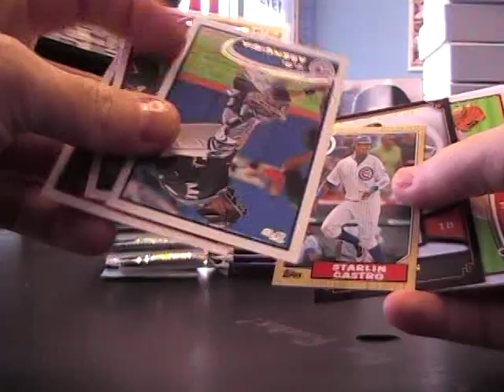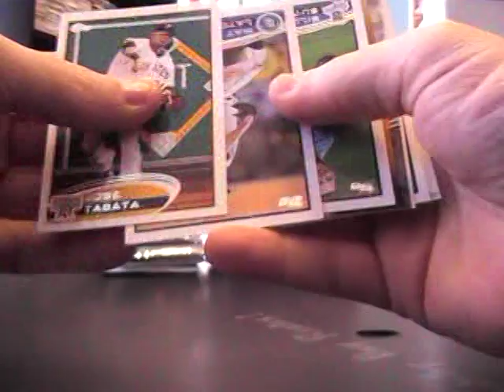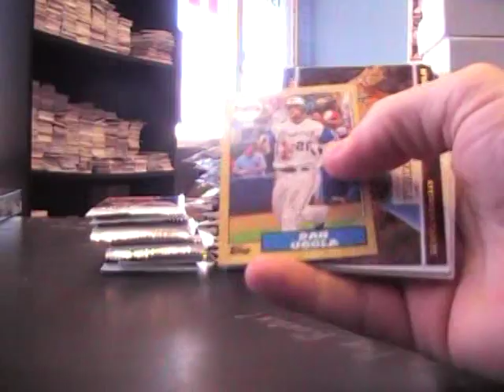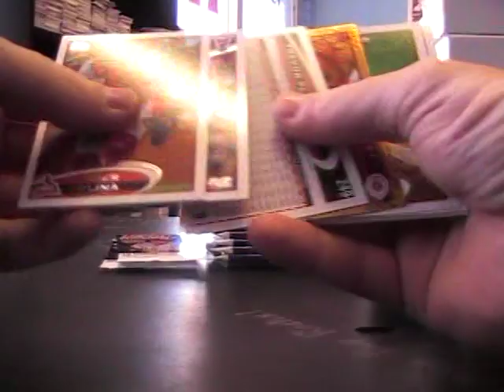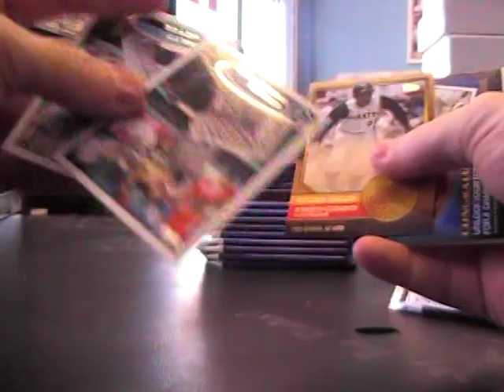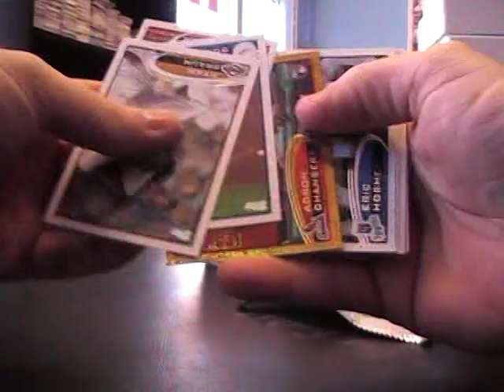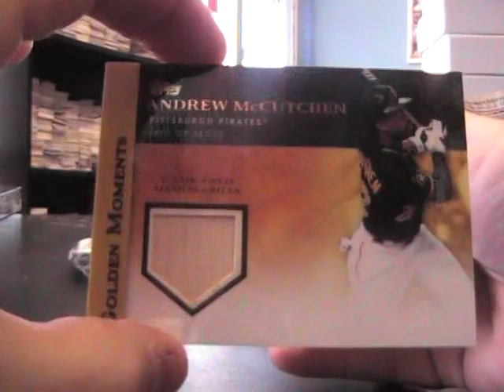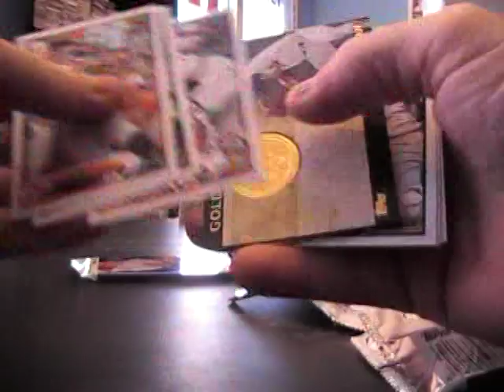Benji0000's 2012 Topps Baseball Box Break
THanks again Benji. Chris J.